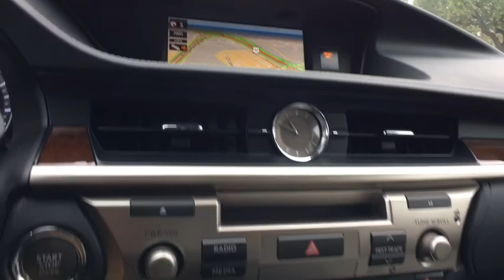2017 Lexus ES Austin, Georgetown, Round Rock, San Marcos, Bastrop, TX L7187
2017 Lexus ES
2017 Lexus ES ES 350 - Stock#: L7187 - VIN#: 58ABK1GG8HU059592